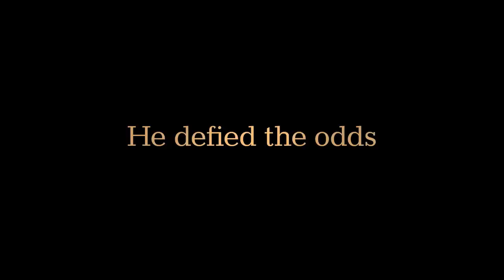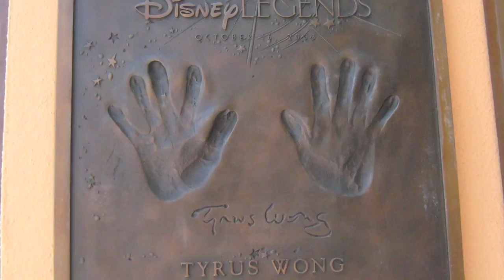TYRUS Trailer- Los Angeles Asian Pacific Film Festival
The 32nd Los Angeles Asian Pacific Film Festival was presented APRIL 21 – APRIL 28TH, 2016 at select cinemas in the Los Angeles. A key highlight of the annual Asian Pacific American Heritage Month activities, the Festival is produced by Visual Communications, the nation’s premier Asian Pacific American media arts center, and enjoys broad support from cinema artists and audiences alike.